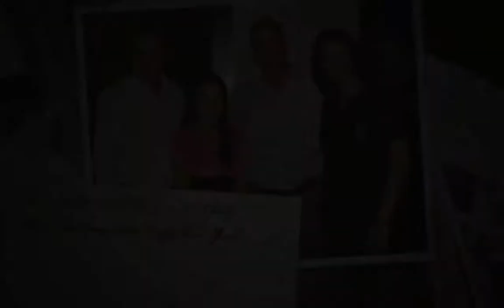Lighting Supply Christmas Party December 1, 2013